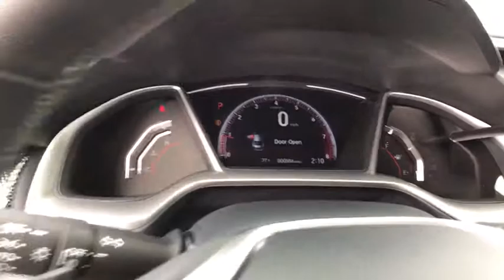2019 Honda Civic Great Falls, Missoula, Helena, Billings, Kalispell, MT KE034865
New 2019 Honda Civic available in Great Falls, Montana at Lithia Honda Great Falls. Servicing the Missoula, Helena, Billings, Kalispell, MT area.
2019 Honda Civic Sport CVT - Stock#: KE034865 - VIN#: 19XFC2F82KE034865

Lunar Silver Metallic exterior and Black interior Sport trim. FUEL EFFICIENT 37 MPG Hwy/29 MPG City! Smart Device Integration Lane Keeping Assist Aluminum Wheels Back-Up Camera iPod/MP3 Input Remote Engine Start. AND MORE! KEY FEATURES INCLUDE: Back-Up Camera iPod/MP3 Input Onboard Communications System Aluminum Wheels Remote Engine Start Lane Keeping Assist Smart Device Integration Rear Spoiler MP3 Player Keyless Entry Steering Wheel Controls Child Safety Locks. Honda Sport with Lunar Silver Metallic exterior and Black interior features a 4 Cylinder Engine with 158 HP at 6500 RPM*. VEHICLE REVIEWS: Edmunds.com explains The Civic feels strong when you roll onto the gas to execute a pass and quick at city speeds thanks to ample low-end power.. Great Gas Mileage: 37 MPG Hwy. WHY BUY FROM US: Honda of Great Falls sells New Hondas and used cars trucks & SUVs of all makes and models in Great Falls MT. We have a strong and committed sales staff with many years of experience satisfying our customers needs. Feel free to browse our inventory online request more information about vehicles set up a test drive or inquire about financing! Price does not include title license or dealer doc fees. See dealer for details.